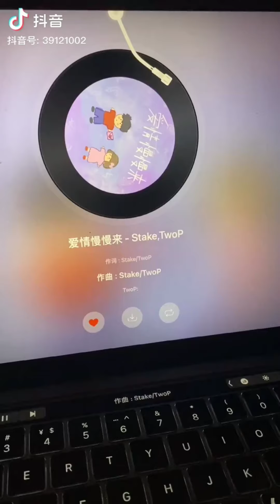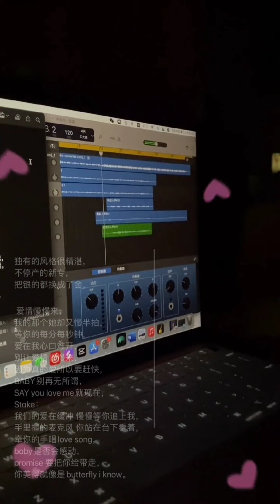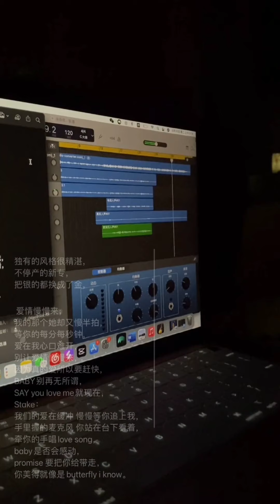Tình yêu chầm chậm tới - 爱情慢慢来 ( cover )